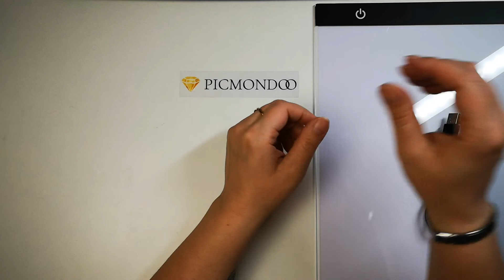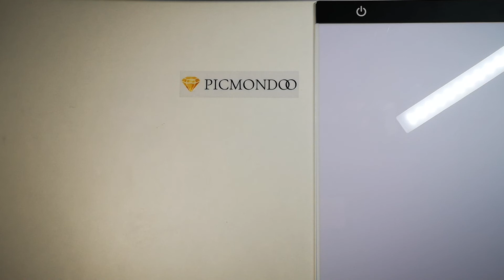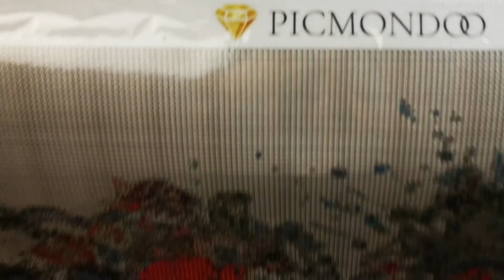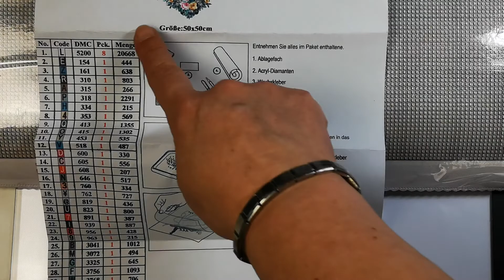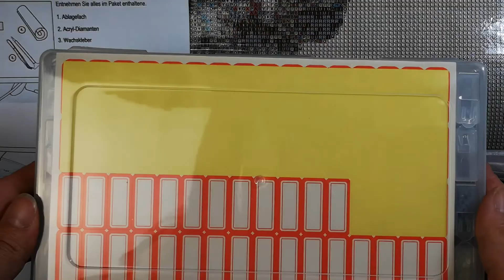Picmondoo - Produkterklärung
Kooperation mit Picmondoo!

Ihr Lieben

Heute stelle ich euch die einzelnen Produkte, die mir von Picmondoo zur Verfügung gestellt wurden, genauer vor. Ich wünsche Euch viel Spaß beim zuschauen und vergesst den Code nicht bei dem ihr 10% auf euren Einkauf sparen könnt